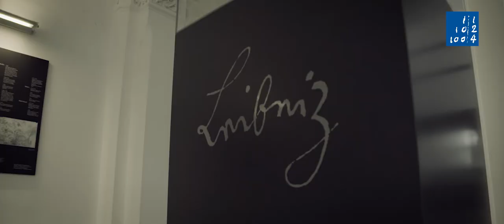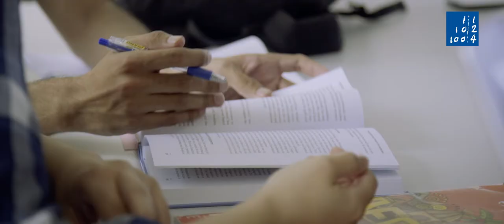Geodesy and Geoinformatics at Leibniz University Hannover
In today's digital world, Geodesy and Geoinformatics is an interdisciplinary cutting-edge science and technology subject. As a future expert in Geodesy and Geoinformatics you will analyse spatial information such as imagery, laser data, GPS signals and Earth gravity measurements, which are acquired using static and mobile mapping platforms, flying drones and satellites each equipped with various sensors. You will master challenges in areas as diverse as industrial quality control, 3D city modelling, autonomous navigation, environmental monitoring, sea level rise and sustainable development.

See and here what students and a professor of our international MSc programme say about the subject of Geodesy and Geoinformatics.